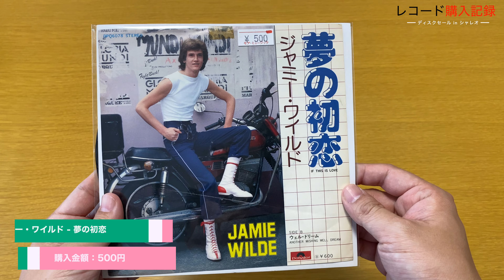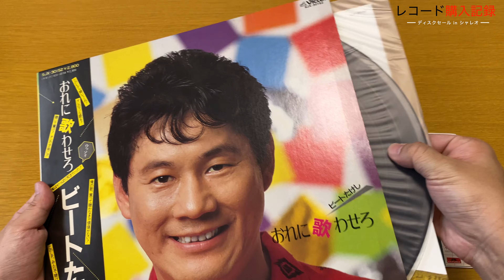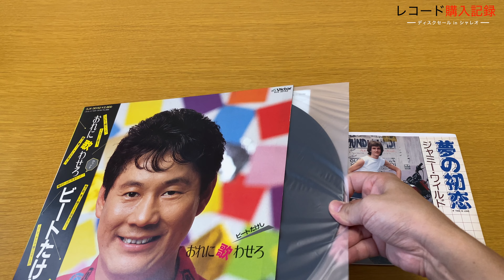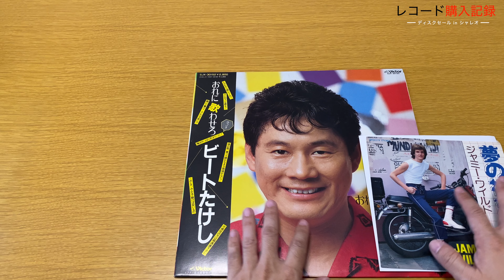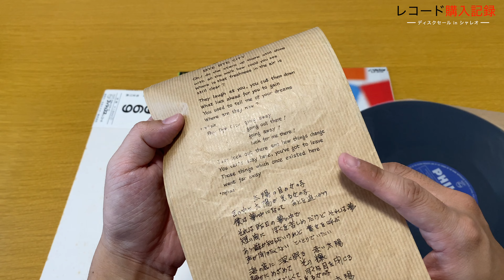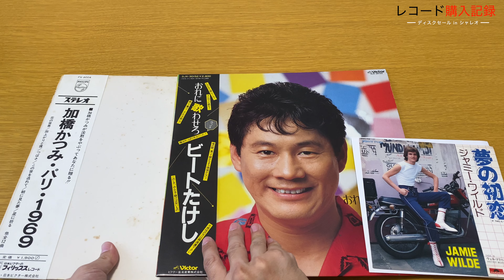【レコード購入記録】広島シャレオ ディスクセールでの購入品を紹介 2022年8月24日 | Vinyl Shopping Tour in Hiroshima Japan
レコードの購入品を紹介するシリーズ。今回は広島シャレオディスクセールで2022年8月24日に購入したLP・EPのナンバーを紹介！